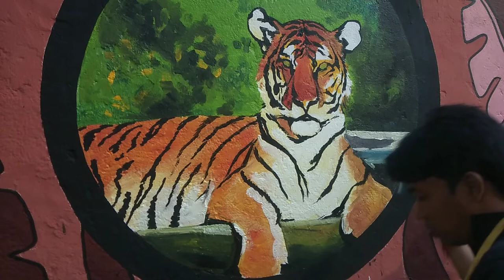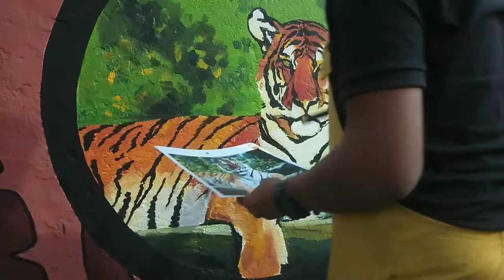Royal Bengal Tiger Painting | Wall Painting | Siliguri Municipal Corporation Work